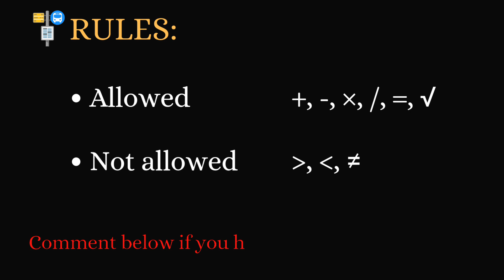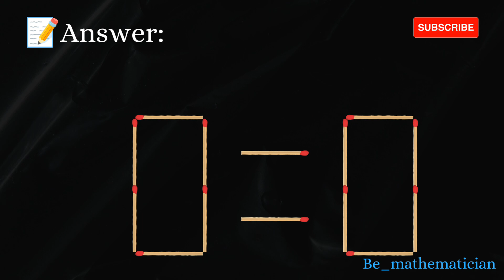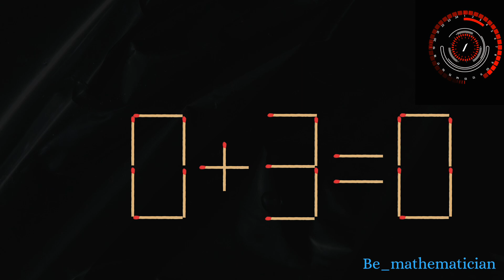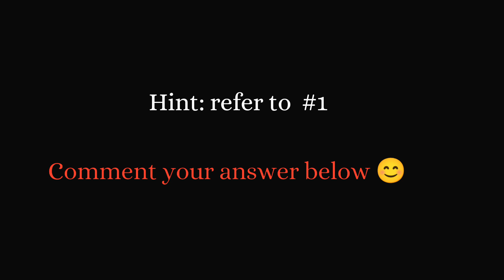Matchstick reasoning puzzle🎓| part 16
Increase your brain's potential by Matchstick reasoning puzzle game with @be_mathematician 🤔| easy tricks how to solve| part 16

diy puzzle: Move 1 matchstick to make it 2

      Answer: | + |

Matchstick puzzle
Matchstick games
Maths games
IQ booster
boost your brain IQ
mathematics games
play and learn
easy learning techniques
viral maths problem
maths tricky question
entrence
learn maths